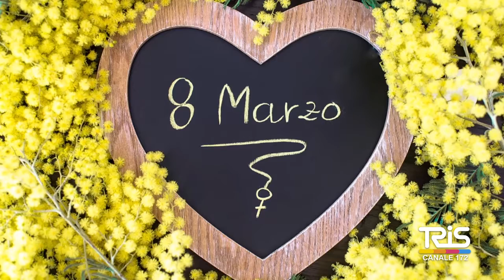Giornata della donna, la parola alle siracusane